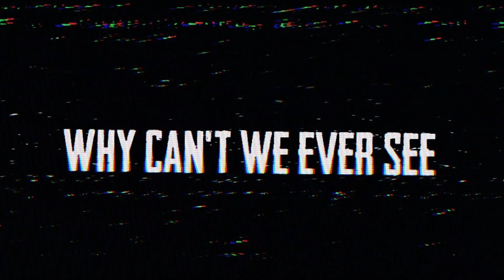I Ignite - With Every Word (Static Version)